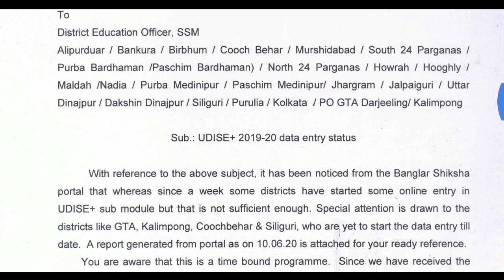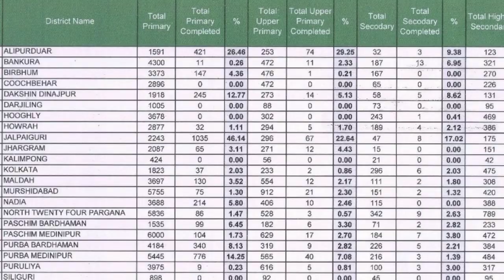U-DISE+ data entry -র চূড়ান্ত সময়সীমা। দেখুন বিভিন্ন জেলার স্ট্যাটাস রিপোর্ট